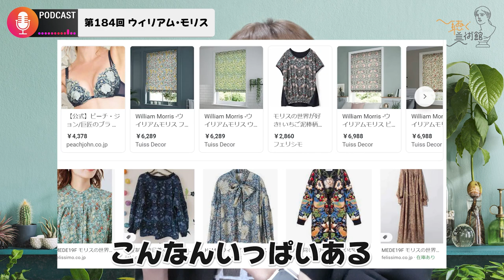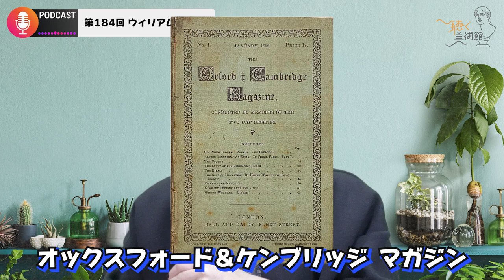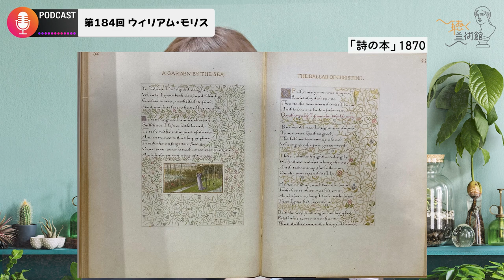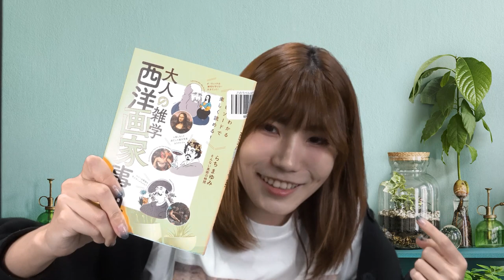アーツ＆クラフツ運動のウィリアムモリスはロセッティに妻を？【美術】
よみうりカルチャー講座「ボストン美術館展　芸術×力」解説講座

ウィリアム・モリスは、イギリスにおける産業革命期の最終段階とされる 1830年代半ばにロンドン近郊で生まれ、19世紀末に至るまで、当時の世界最先端の地ロンドンで激動の時代を生きました。日本では天保の大飢饉の時期から、明治維新を経て、明治29年までの時期に相当します。

01:24 幼少期
04:54 青年期
08:20 画家になる
13:06 恋愛
16:41 再出発
18:36 代表作

引用書籍
「ウィリアム・モリス―近代デザインの原点 (SD選書)」
「もっと知りたいウィリアム・モリスとアーツ&クラフツ (アート・ビギナーズ・コレクション)」
「ウィリアム・モリス―ラディカル・デザインの思想 (中公文庫)」

書籍発売
「大人の雑学西洋画家事典」
ラジオ最新回（毎週木曜）
【通常版】